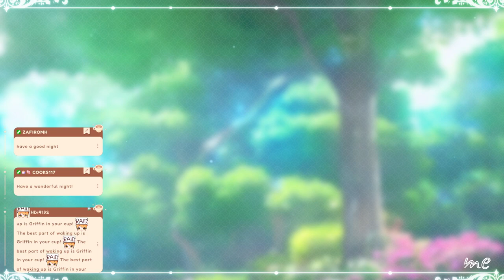Is this the real life? Is this just fantasy? (Pt. 14)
Credits-
Live2D: